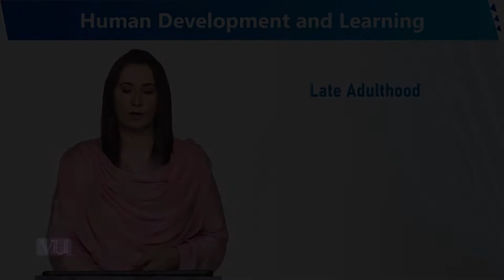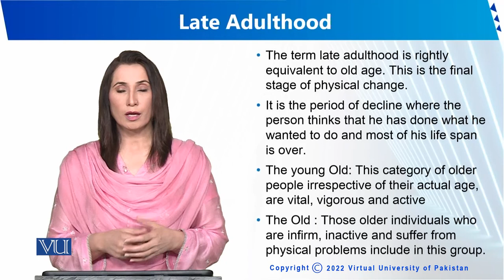Late Adulthood | Human Development and Learning | EDU302_Topic031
Topic031 - Late Adulthood
By Dr. Sumaira Rashid